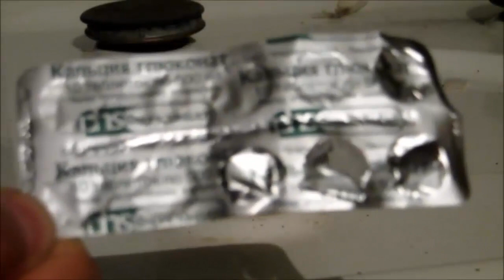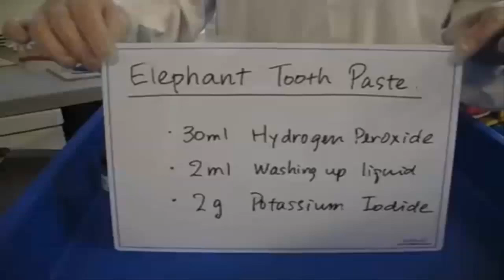أغرب 15 تفاعل في الكيمياء - The most strange 15 reactions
تجارب علمية تجارب علمية بسيطة
تجارب علمية سهلة,
8 تجارب علمية سهلة
تجارب علمية بسيطة وممتعة
افكار رائعة في المنزل
10 تجارب بسيطة
تجارب علمية بالماء
تجارب للصغار في المدارس
تجارب منزلية مدهشة
هل تعلم
أفكار بسيطة وحيل
تجارب ممتعة وبسيطة
أغرب 15 تفاعل في الكيمياء
The most strange 15 reactions
شاهد تفاعلات كيميائية غريبة ورهيبة تراها لاول مرة ستبهرك
تفاعلات كيميائية خطيرة
تفاعلات كيمياء
تجارب كيميائية غريبة
تجارب الكيمياء
تجارب علمية
التفاعلات الكيميائية
تجميع لأغرب و أمتع و أجمل 15 تفاعل كيميائي في تاريخ الكيمياء

Chemical reactions experiment